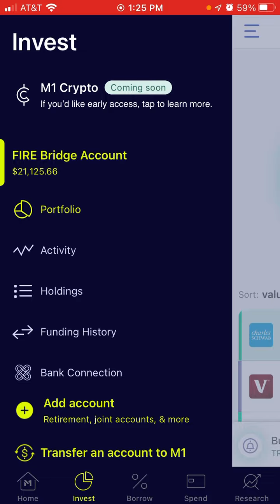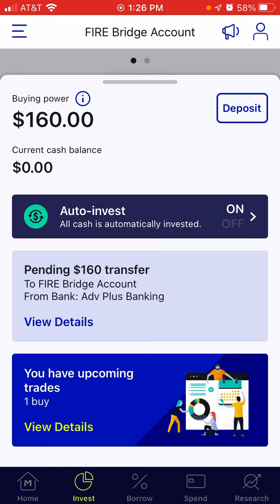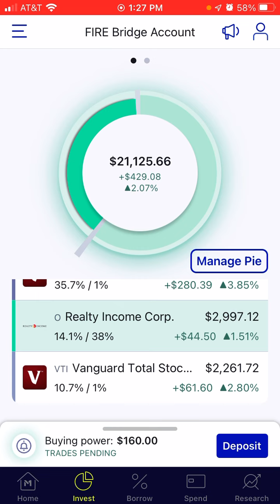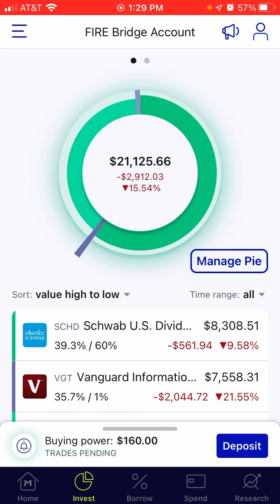Positive Market Return Week | Weekly M1 Finance FIRE Portfolio Review